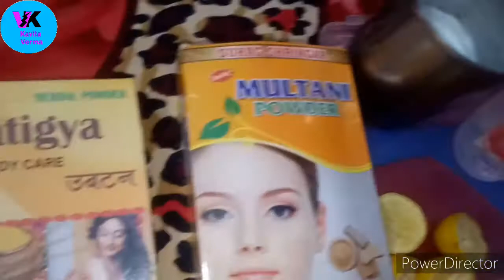Face pack for glowing skin homemade # face pack # face pack at home# फेस पैक घर पर बनाये #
Hello ,everyone .

welcome.

to. my .

kavita .verma .

face pack .

face. pack .for .clear ...

skin ...